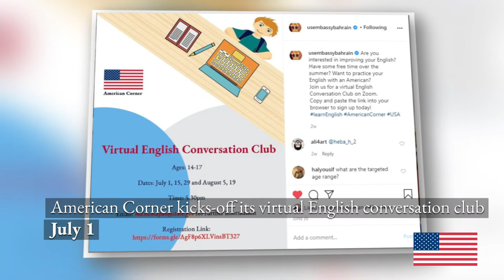July 2020 highlights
Check out what we’ve been up to lately!